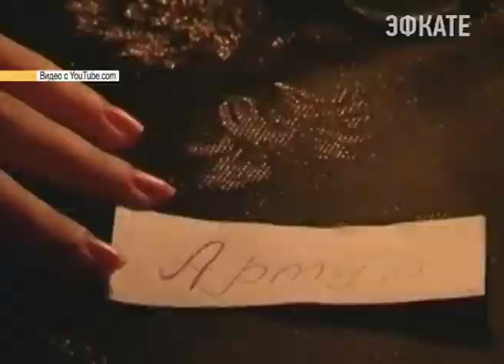Жители более 10 стран мира встретят Старый Новый год. Новости 24 Сочи Эфкате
Этот праздник, является по сути историческим эхом смены летоисчисления. Когда народы бывшей Российской империи и других стран, перешли с юлианского на григорианский календарь. Расхождение которых в 20-21 веках составляет 13 дней.
Сочи. Новости.
Телеканал Эфкате.